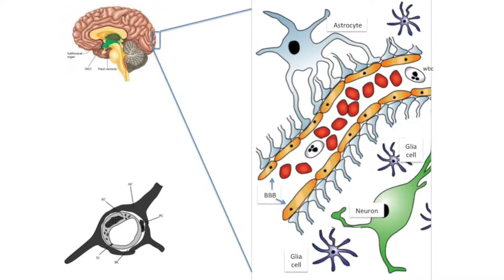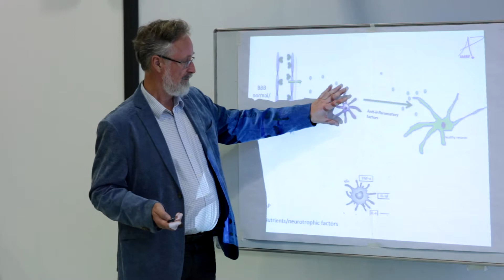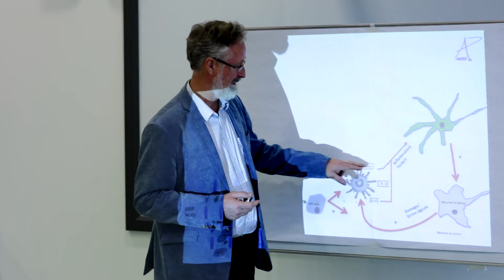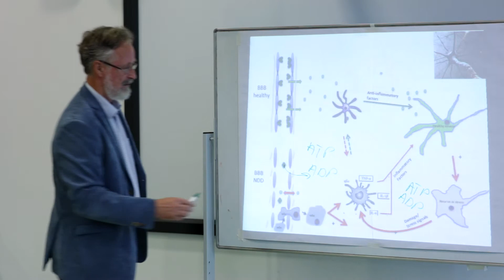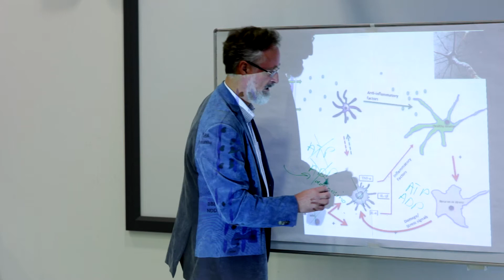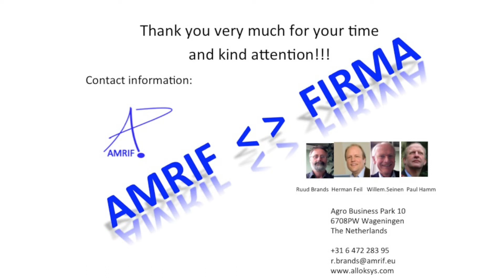RESCAP developed by AMRIF can stop or slow down the progression of NDD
Explanation of how RESCAP (Rescuing Alkaline phosphatase, developed by AMRIF BV, Wageningen, The Netherlands) can play a role in stopping, or slowing down the progression of neuro degenerative disease (NDD) like Parkinson's, ALS, multiple sclerosis and other  diseases.
Alkaline phosphatase (AP) plays an important role as endogenous enzyme targeting inflammatory processes as characteristic in NDD. In addition AP facilitates important transport processes over physiological barriers , including intestinal and blood brain barrier, and helps to maintain and restore these barriers. Application of RESCAP is expected  to circumvent further degeneration of neurons and restoring of the integrity of the blood-brain barrier by combination of all these unique intrinsic functionalities.
Dr. Ruud Brands includes the recent results of research from many countries and research areas.